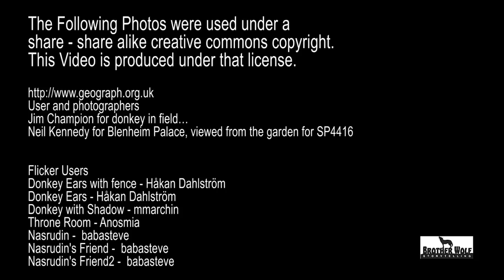Naseeruddin Teaching the Donkey to Talk Ep#06 Bedtime Stories with Brother Wolf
Also hours of additional stories for sale in the storytelling store.

You can purchase stories right now via your iPhone or android.